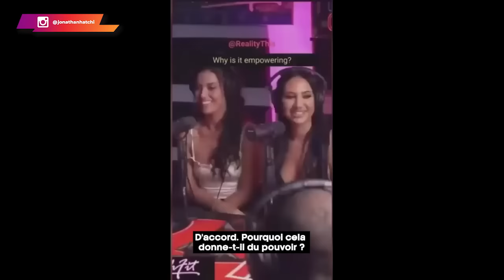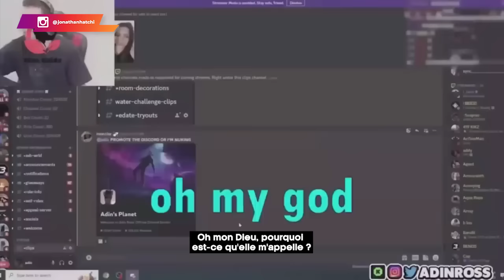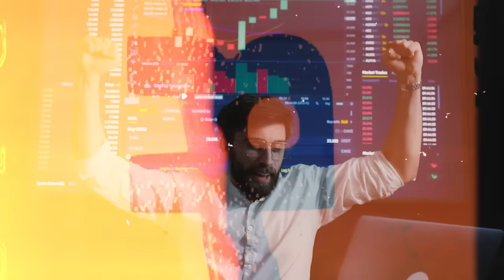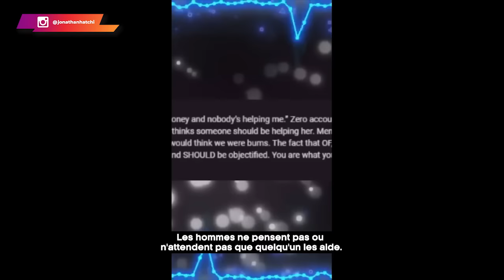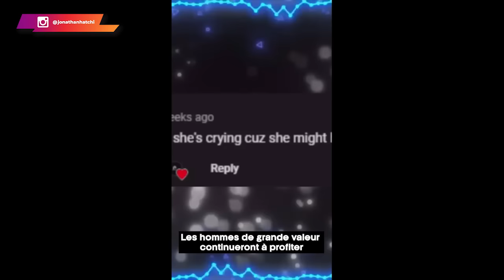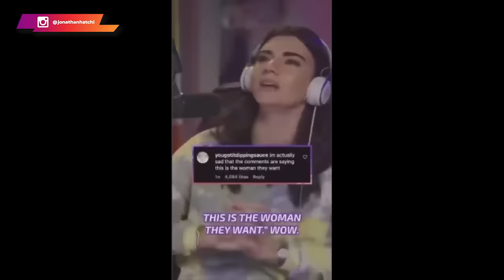19 minutes de femmes modernes regrettant le féminisme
Entre ignorance et inconscience, beaucoup de femmes mordent à l'appât du féminisme. Conséquence des faits, la plupart d'entre elles mènent des vies frivoles avec des "body count" hallucinants. Mais comme tu peux déjà t'en douter, les hommes, les vrais, ne les épouseront jamais.

Mieux, un homme véritable recherche une femme qui a des valeurs traditionnelles et qui connaît sa propre valeur.

🔔 Dans cette vidéo, je t'amène en immersion dans la tête de ces femmes qui, une fois les lumières éteintes sur elles, regrettent le féminisme et leurs actions passées.

0:00 La connaissance
01:00 Une explication détaillée
05:00 L'éducation existe encore
09:22 Faut-il expliquer l'évidence ?
14:48 La nature intrinsèque des femmes
17:23 L'infrastructure de la société
19:21 La fameuse mentalité !
20:20 La leçon